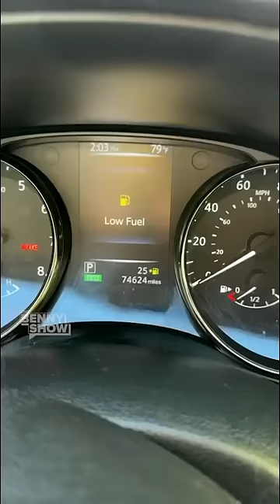When you let a girl drive your car 🤣